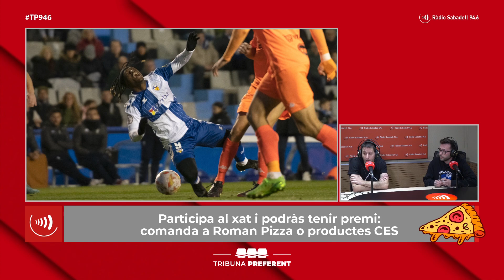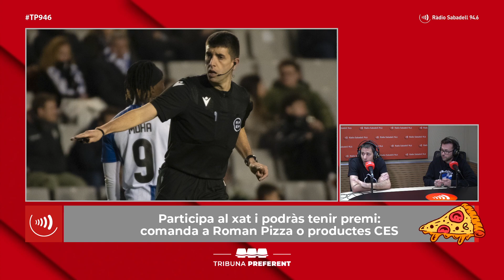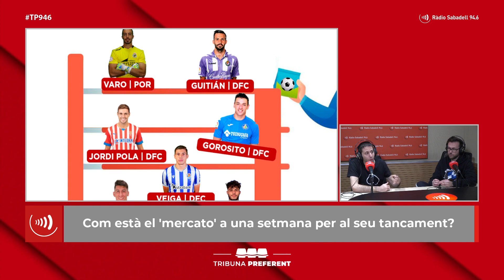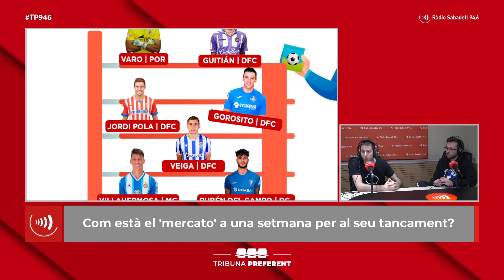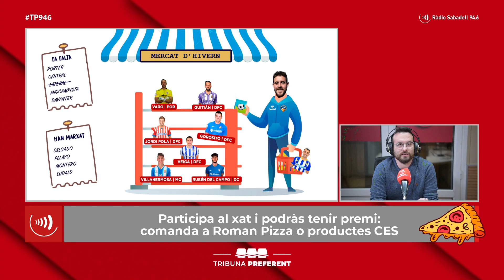Tribuna Preferent 2022-23 #19: Jordi Sunyer, Alejandro Triviño 'Trivi' i 'Bertu' Aguado